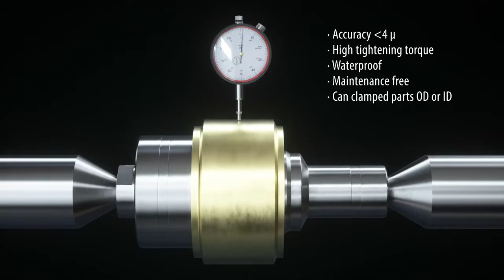TMAM Hydraulic Diaphragm Chuck/Mandrel from Tobler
The TMAM hydraulic diaphragm chuck or mandrel is designed for perfectly cylindrical ID clamping over the entire surface. Also available for OD clamping, TMAM is ideal for hard turning or grinding and features high accuracy, repeatability and durability.